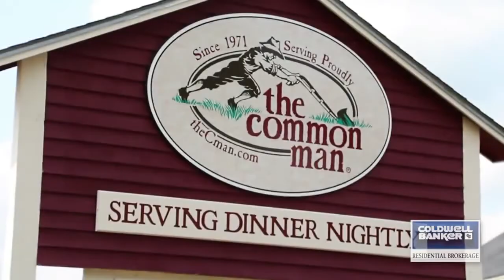Windham, NH, Our Town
Our Town videos are your access to the communities in which we serve. Visit parks, main streets, shops, neighborhoods and all the sites that make each New England town unique. Sit back, enjoy, and welcome to Windham, NH! Our Town videos are an exclusive feature of Coldwell Banker Residential Brokerage.